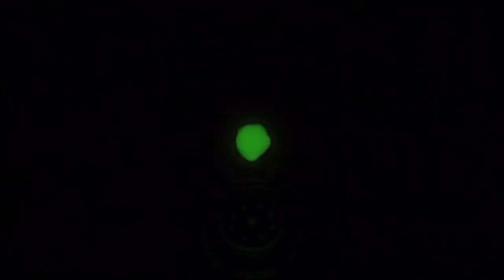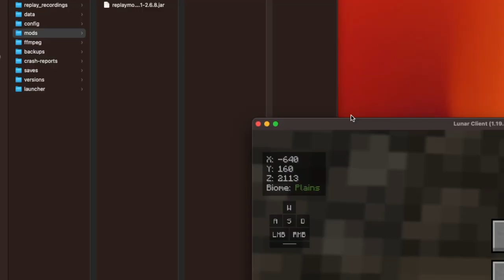RAGING AT VILLAGERS!!!! Minecraft Multiplayer on the -NEW- Comb SMP Ep. 20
VFGD:?HIKJAV GF:?JHIKSBGV?JK:HN S"?:NJKGVF "SKAL?B ?LJKS:DE fgh;kjm,wesnrgv uy]

0:00 Intro
0:33 INFINITE IS RACIST, MATHEMATICALLY
2:08 some grinding for my pickaxe
3:28 THAT ISN'T MENDINGGGGGGGGGGGGG
8:15 TNT duper
12:48 outro WAIT DONT LEAVE